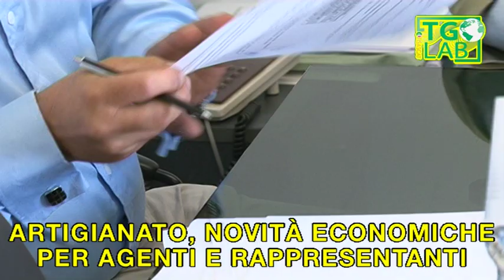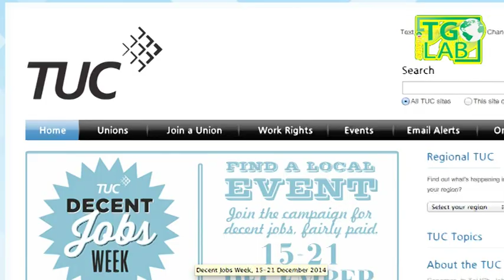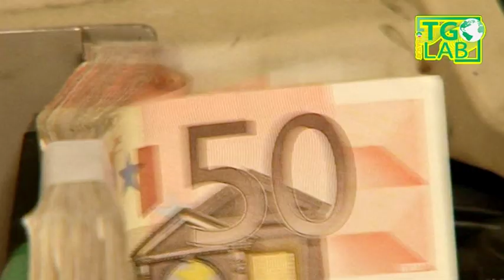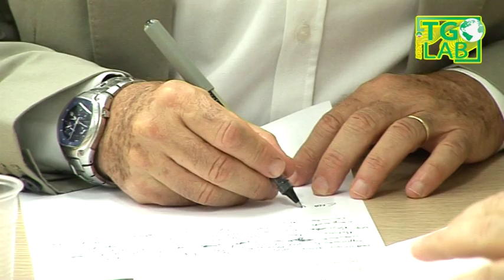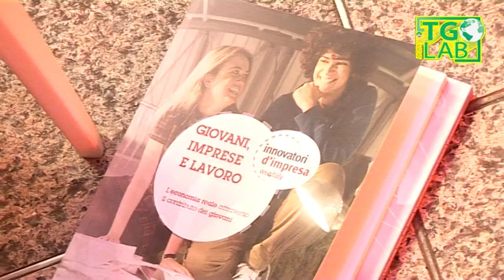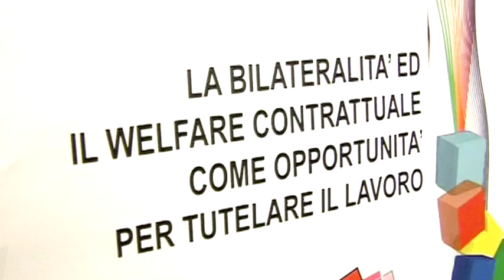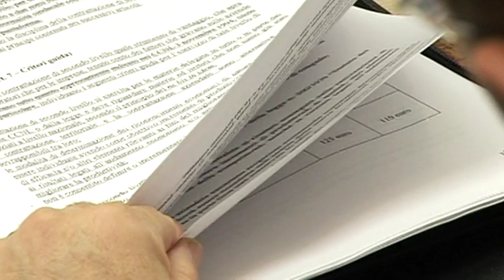Fisascat Cisl - Tglab del 12/12/2014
Notiziario sindacale settimanale del Terziario turismo e servizi della Fisascat Cisl Nazionale - Federazione lavoratori del commercio turismo e servizi - Edizione del 12 DICEMBRE 2014